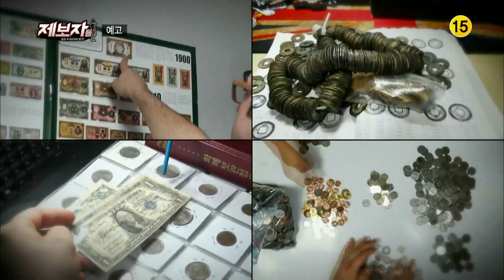180122 제보자들 예고 ㅣ KBS방송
일상 속 미스터리 발견 - 제보자들 -20:55 KBS 2TV